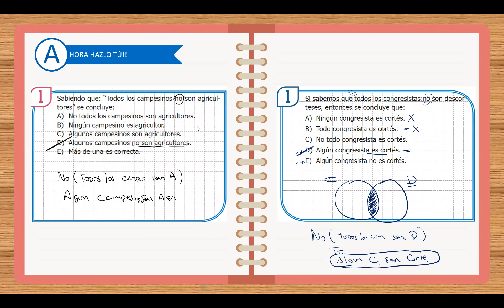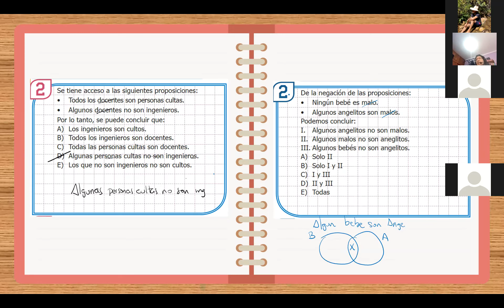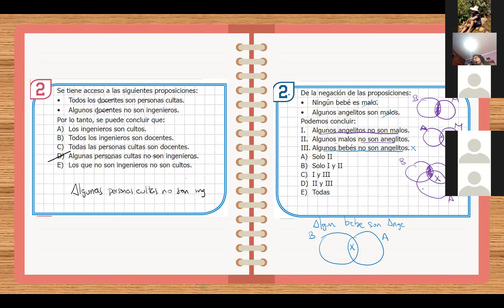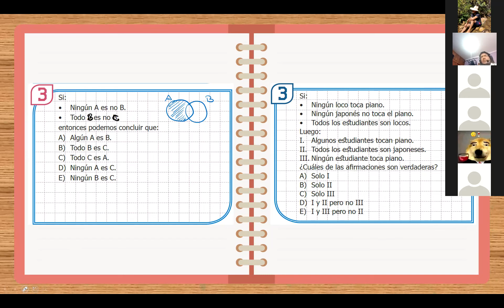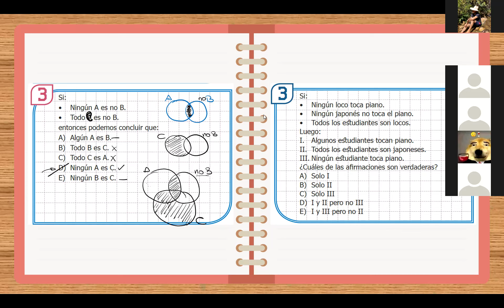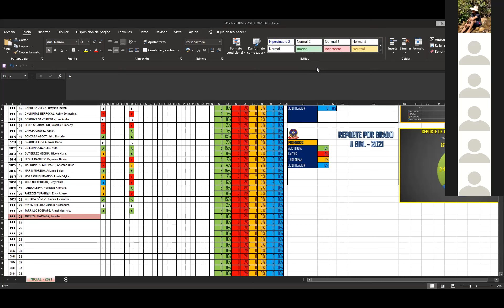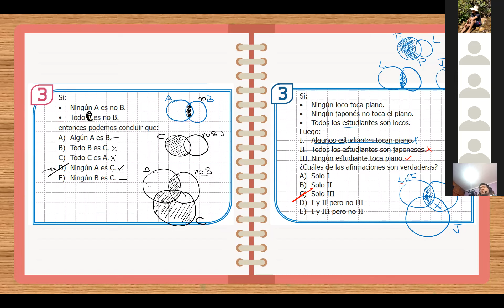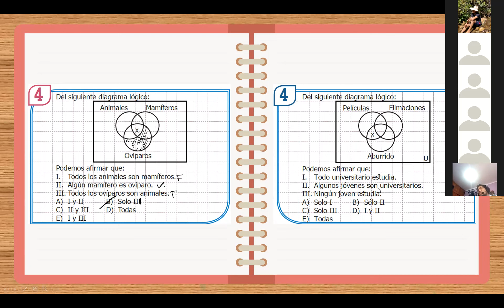Lógica de clases 5ºSec Parte II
Colegio belen